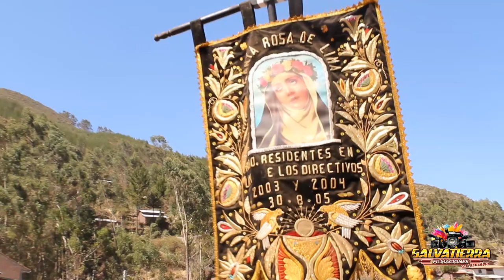DVD 3 huaccaña-vilcashuaman ayacucho,filmaciones salvatierra santa rosa de lima 2022echaccaya mendez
huaccaña-vilcashuaman-ayacucho,santa rosa de lima 2022